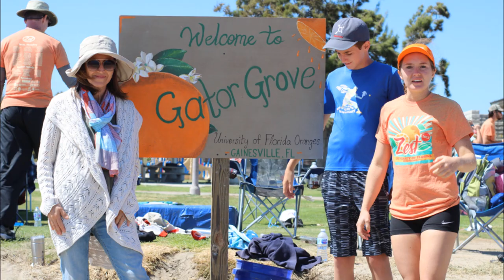ASCE NATIONAL CONCRETE CANOE COMPETITION 2018